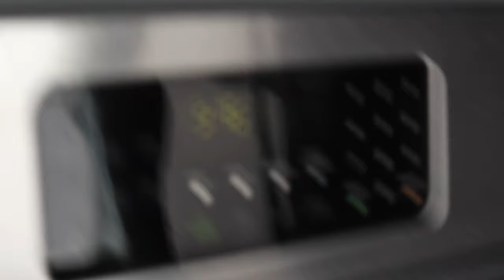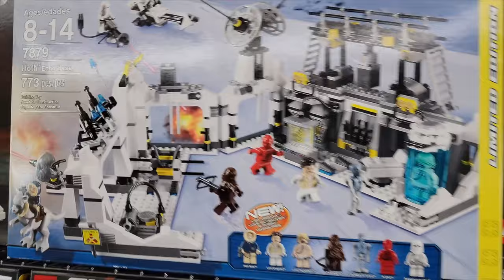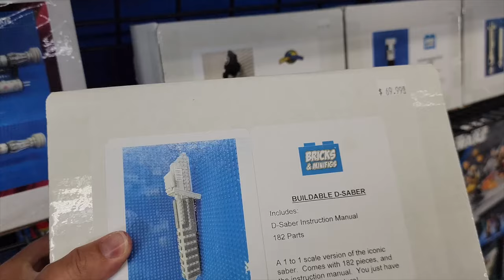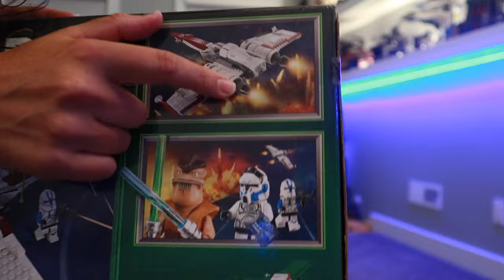I bought a LEGO Star Wars auction and this is what happened...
In this VLOG you are about to witness some really cool stuff. I went to bricks and minifigs, I saw Rogue One in IMAX, and I got a bunch of cool new LEGO Star Wars stuff!